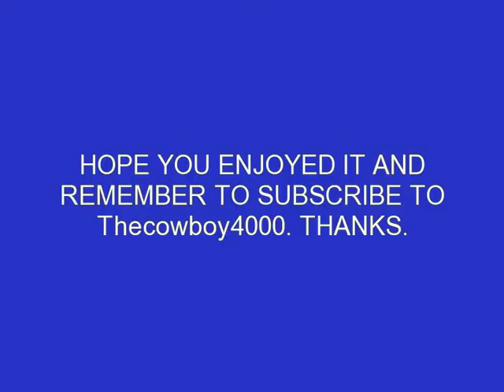WEATHER PHOTOS SLIDESHOW ( PART 2 ) CREATED ON 7/6/11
Here is another video that i have created. I hope you like this one. The photos in this video i took them my self. Also check out the first WEATHER PHOTOS SLIDESHOW if you liked this one. PLEASE LEAVE CONSTRUCTIVE COMMENTS NO RUDE ONES ARE ACCEPTED.